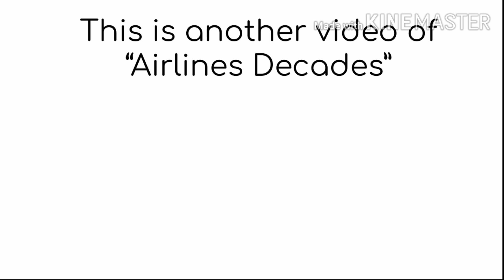The Decades of China Airlines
Hey peeps! It's an old-style video, I used to do these series while I had 60 subscribers ( 2 months ago ).
 Can we get 15 likes for part 4 ???